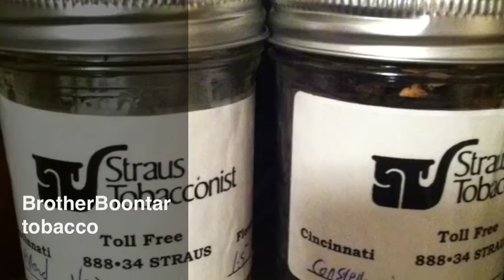VR Noobofthepipes 100 sub contest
VR Noobofthepipes 100 sub contest. What have you gotten from the community.